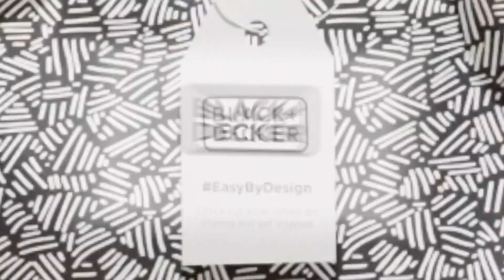BLACK+DECKER® Italia | MAKE CHRISTMAS MAGICAL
Quest'anno con BLACK+DECKER® sarà facile portare gioia in famiglia, agli amici e ai colleghi con dei regali che adoreranno. Ogni prodotto è un nuovo progetto per rendere magico il Natale.